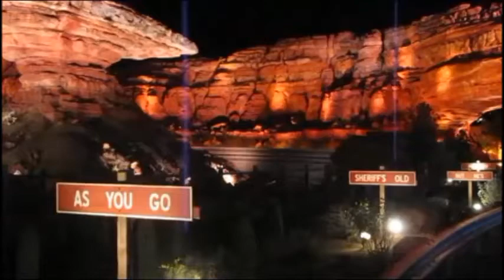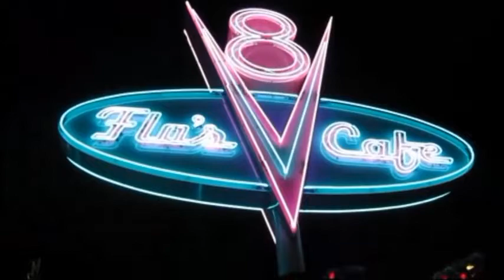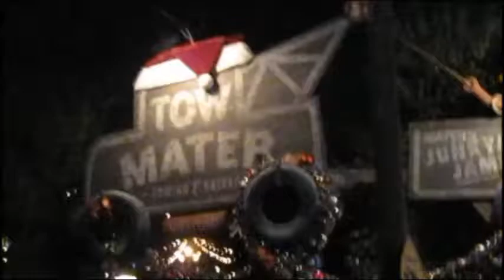Disney's California Adventure and Cars Land 2013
Welcome to Disney's California Adventure and the town of Radiator Springs!
Located  at the end of a journey through America's lovely Canyons- it is a place reminiscent of the towns found on old Route 66
This is a colorful and nostalgic look at a city created by the imagination of the Disney 'Imagineers'.